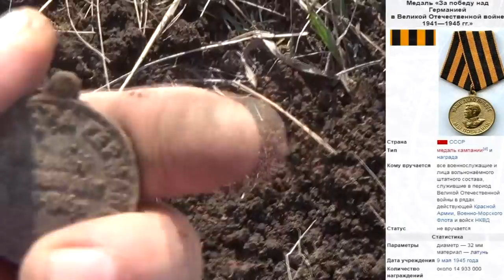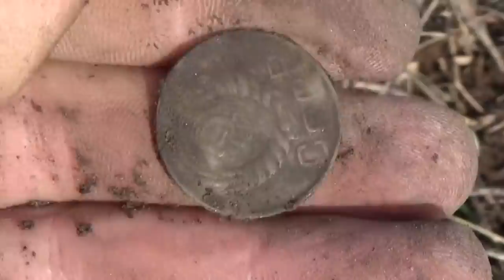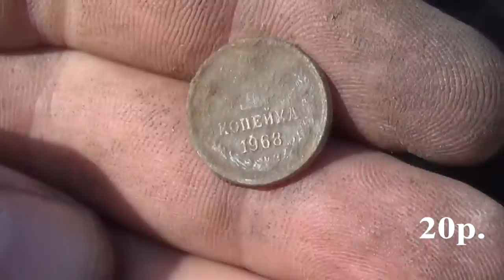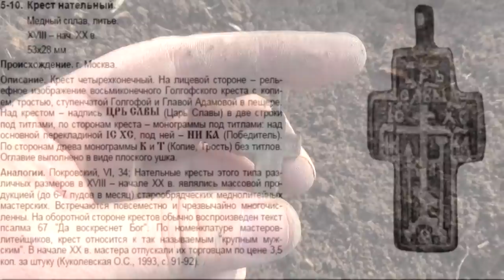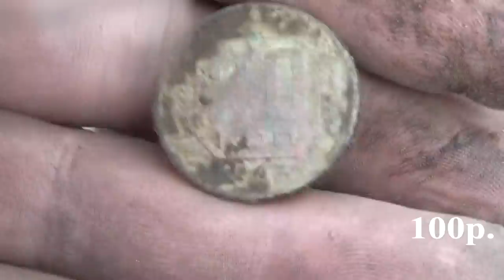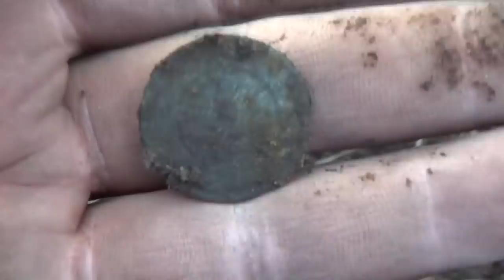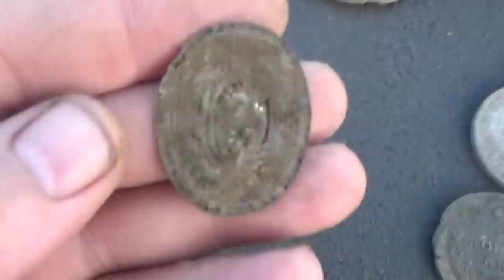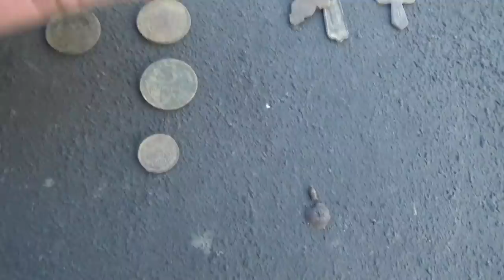Первый шурф 2019 и НАГРАДА - в поиске золота!